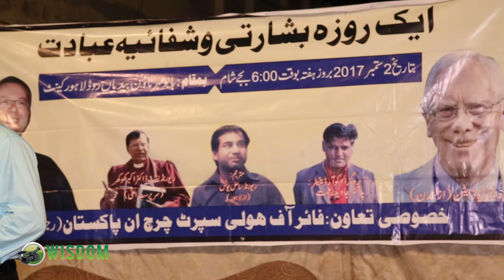One Day Healing Prayer Festival Organized by Fire of Holy Spirit Church Pakistan